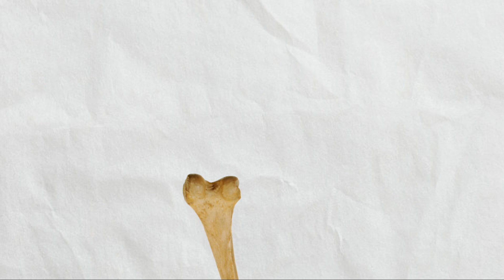Moms In Anime - Moosful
Moms are some of the best people on this planet (most of the time). They do so much for you and sacrifice their time and energy for you. But, what about moms in ANIME?

There's a lot of them,  like Sanae Furukawa from Clannad, Kushina Uzumaki from Naruto, Rangiku Matsumoto from Bleach, Inku Midoriya from My Hero Academia, the list goes on. For mothers day, I want to appreciate some great moms in Anime. There are many great ones, many not so great ones, and many in between. Let's take a look!

Music Index:
“Tutorial Time” - Mario & Luigi: Bowser’s Inside Story
“Barefoot in the Park” - Neon Genesis Evangelion
“Windy (Overworld Theme)” - Conker’s Bad Fur Day
“Main Theme” - Huniepop
“Outdoor Lounge” - Huniepop
“The World of Adventures” - Hunter x Hunter
“Hedgehog’s Dilemma” - Neon Genesis Evangelion
“Hunter March” - Hunter x Hunter
“World 1: Grass Land” - New Super Mario Bros Wii
“Naruto’s Daily Life” - Naruto